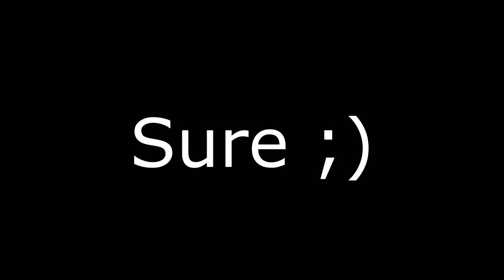James Tries Guns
This was a practice tournament The22Scoops allowed me to participate in. I was teamed with JustinL94 and the game was in the style of pubg with loot in chests. I struggle with trying to get the mod working regarding guns and all that but it was a fun experience.